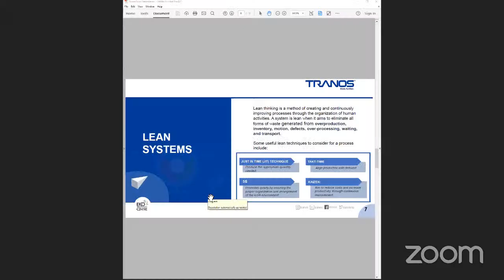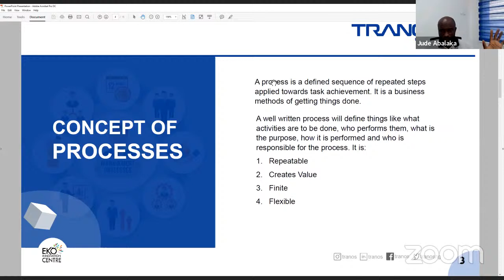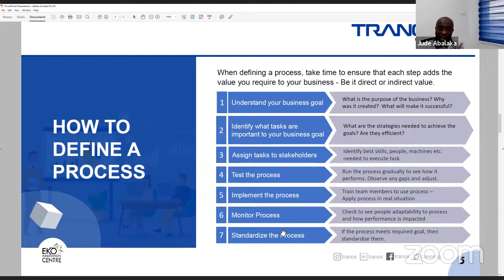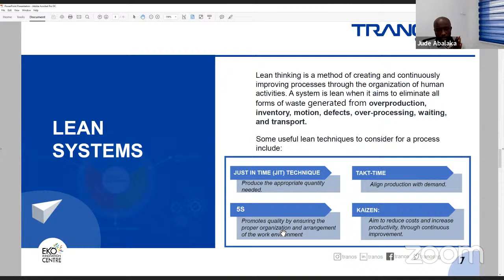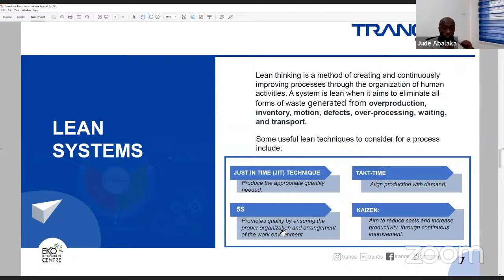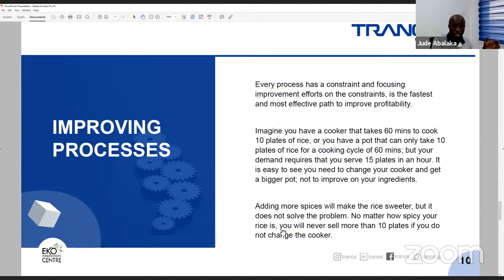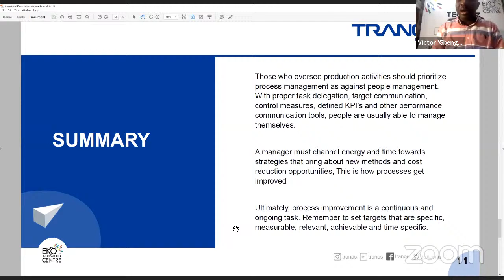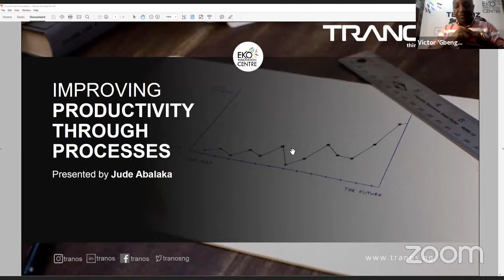Improving Productivity through Processes - Jude Abalaka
In this episode of Techbiz, Jude Abalaka Managing Director Tranos tells us how to improve productivity through processes.